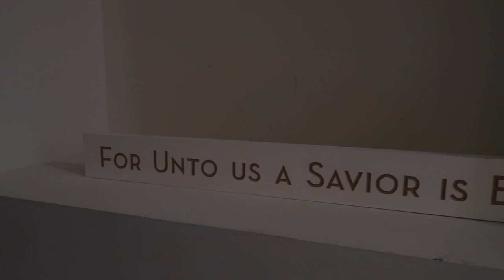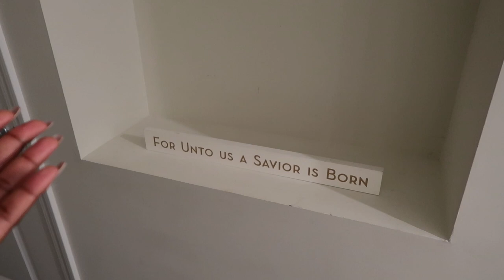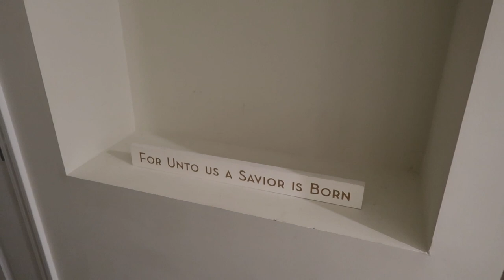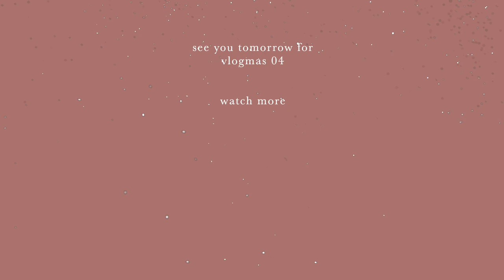DECORATE WITH ME FOR CHRISTMAS + SEMI-FURNISHED APARTMENT TOUR [vlogmas 03]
♫ Video Tunes
• Philip E Morris - The Christmas Vibe